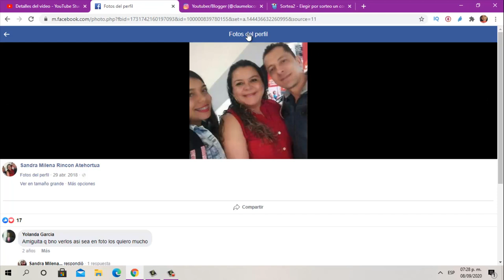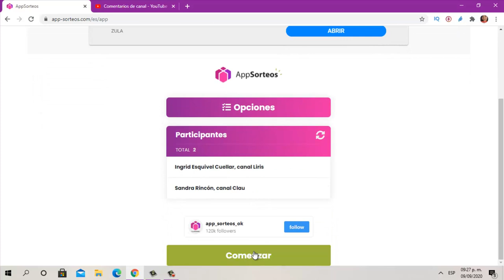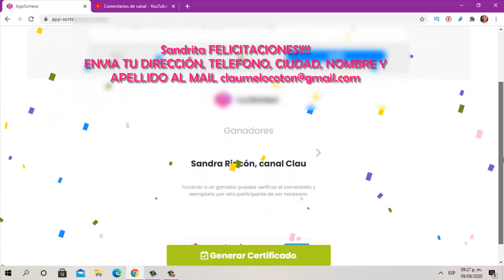Resolución Sorteo Liris Ospina y Clau Melocoton, GRACIAS A TODAS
Esta es la resolución del sorteo colaborativo con el canal Liris Ospina recomienda, en cada canal se grabó la manera como elegimos a la finalista y luego como se ve en este video se grabó con los nombres exactos de cada finalista para tener mas claridad de como se eligió a la ganadora final, muchas gracias a todas por participar, espero pronto poder hacer otro sorteo y premiar su apoyo en mi canal. Dios las bendiga.
40 USD GRATIS en Airbnb:
AIRBNB es una pagina que vende alojamientos a nivel mundial y experiencias, si incluyes mi codigo te regalaran 40 usd para ser usados en tus vacaciones.

EDITOR QUE USO PARA MIS VIDEOS
CAMTASIA STUDIO